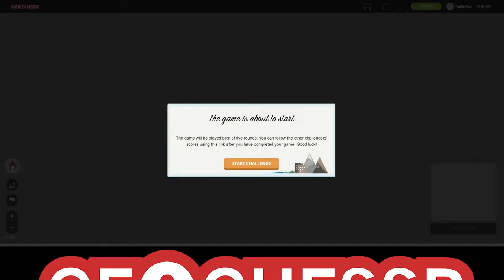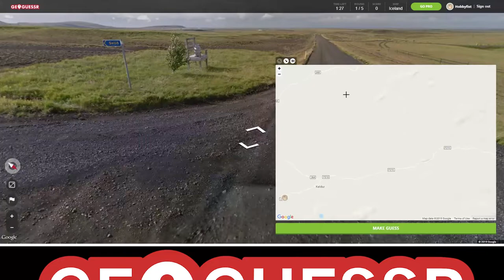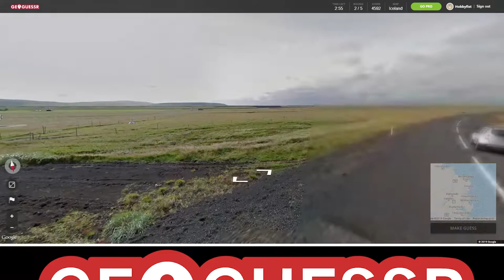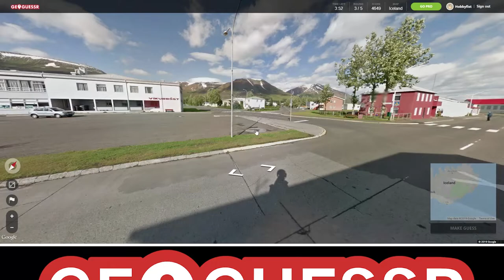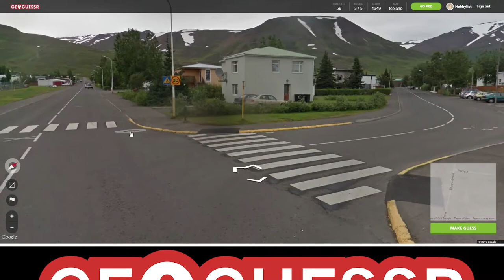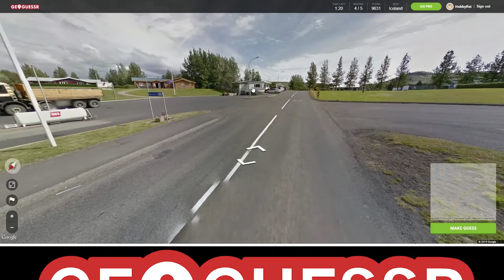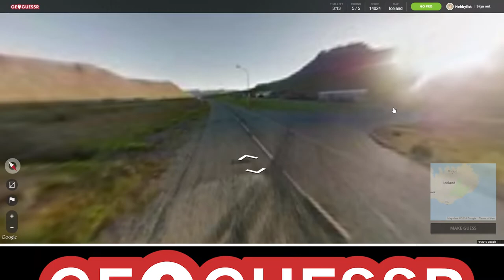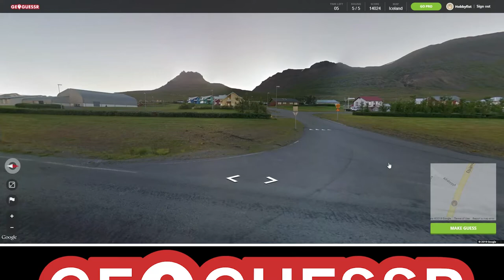Hobbyfist Geoguessr - [Part 171] Ice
Land